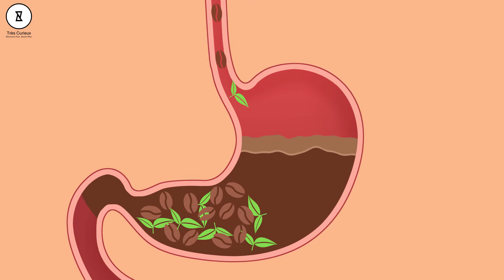Café vs Thé - Lequel est Le Plus Sain? | Très Curieux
Consommés avec excès, le thé et le café peuvent avoir des effets néfastes. La caféine et la thé  notamment accélère le rythme cardiaque. Mais ces boissons ont tout de même des avantages, raison pour laquelle nous en buvant autant.
Pour plus de vidéos de ce type, restez à l'écoute de Très Curieux!

Très Curieux?